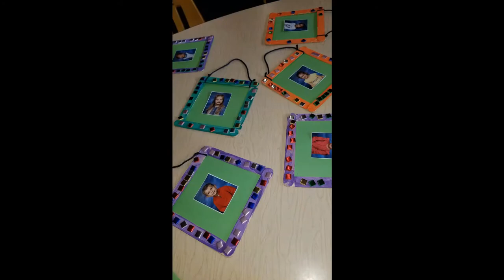Blessed Sacrament Elementary School - Tiny Eagle Program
Please meet Mrs. Lisa Karbowniczak our BSS Kindergarten Team!